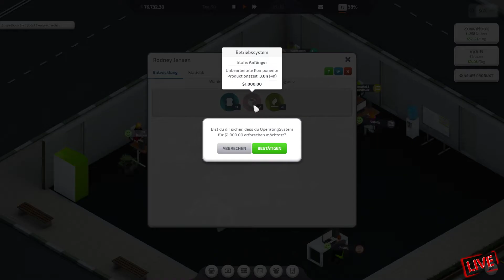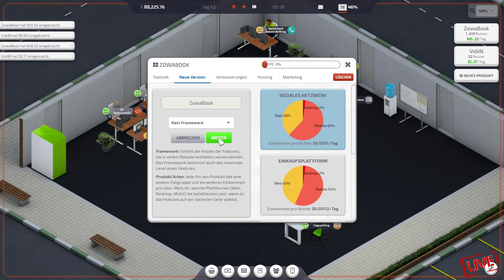Startup Company 📥11 VidiIn ;) |deutsch german gameplay zowarock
📤 Startup Company 📥 |deutsch german gameplay zowarock|
🔻🔻 Ich möchte gerne aufgeklappt werden ^^ 🔻🔻
Entwickler: Hovgaard Games
Publisher: Hovgaard Games
Veröffentlichung: Q3 2017
Dir gefällt das Game und du möchtest es unbedingt haben??
Kein Problem.. Unterstütze den Entwickler und kaufe dir das Original